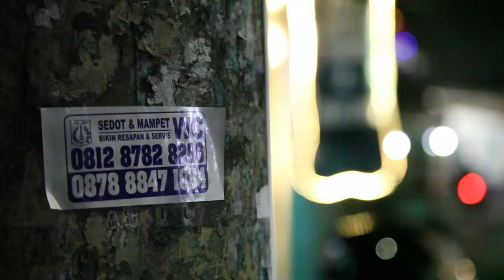Short Move UMKM Go Digital | Cuplikan STIEMJ Move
Sekilas cerita, tentang perjuangan mahasiswa menjalankan usaha UMKM dengan berbagai rintangan.
Go Digital adalah solusi untuk scale up UMKM Di Era Digitalisasi ini.

STIEMJ x Kedai Righthink
Lokasi Jl. Rasamala, Utan Kayu Jakarta Timur